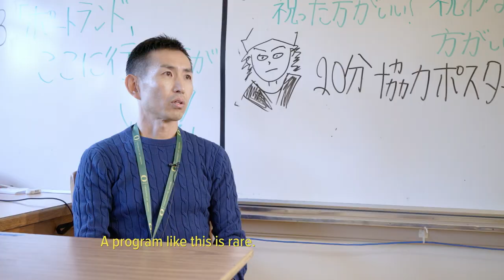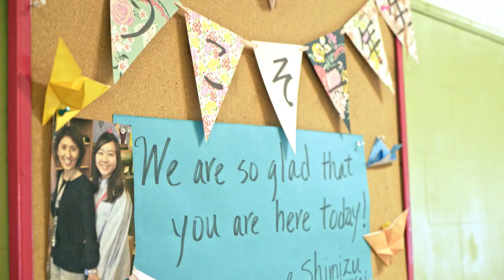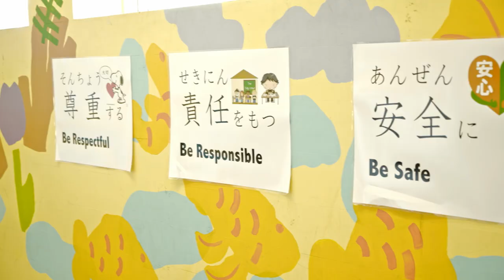Matthew Bacon-Brenes - Speaking the Culture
A look at what makes 2019 Horace Mann Awardee Matthew Bacon-Brenes of Portland, OR an exceptional educator.